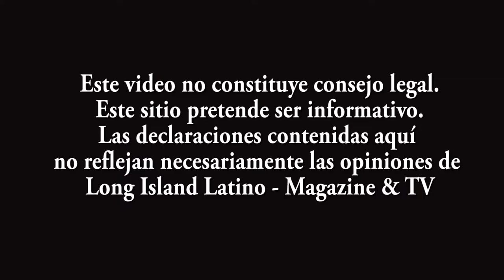Autos Hibridos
Atlantic Hyundai